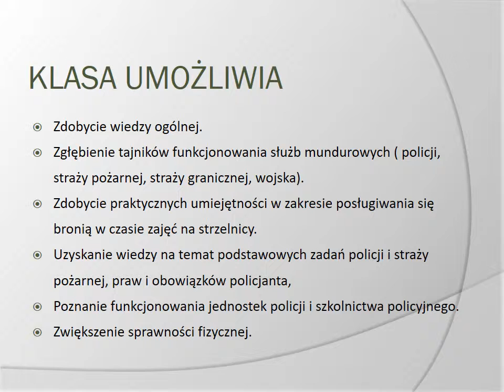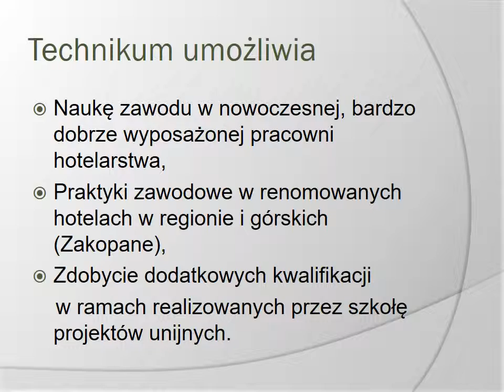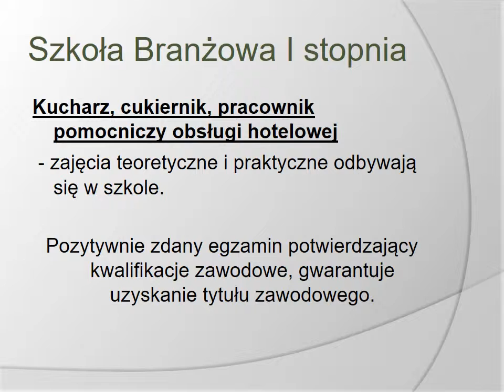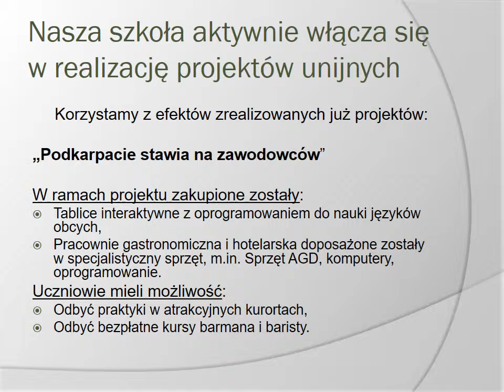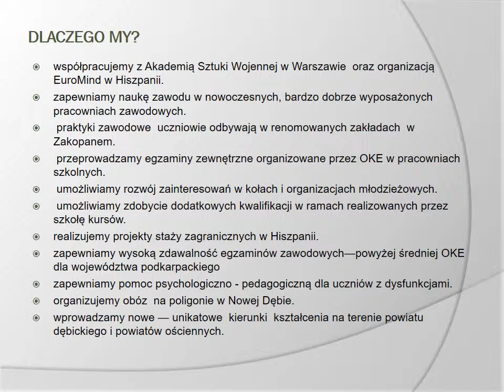prezentacja ZSZ Pustków Osiedle 2017